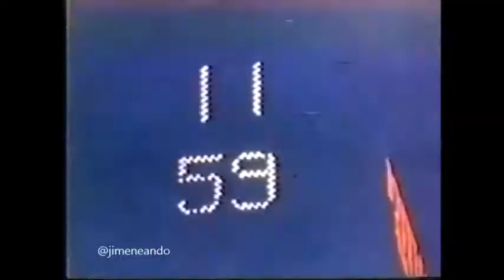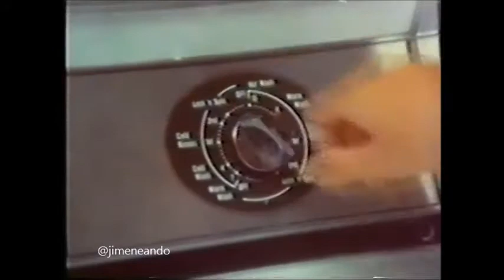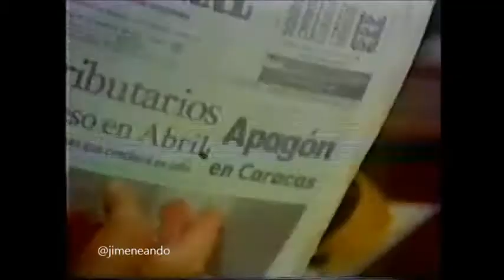Renny Ottolina | La electricidad es progreso y desarrollo | 1976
Ocho piezas de la campaña "Hablemos claramente" de La Electricidad de Caracas
con Renny Ottolina en 1976.